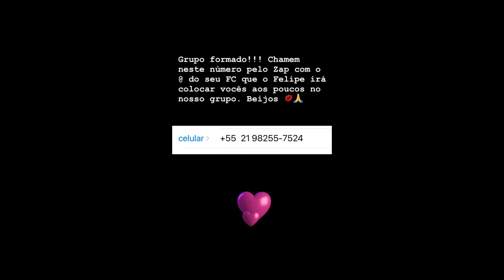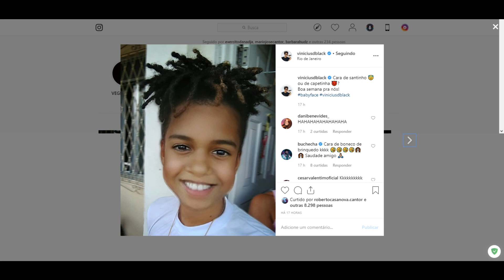STORIES DA NADJA PESSOA E DO VINICIUS D'BLACK 13/05/2019